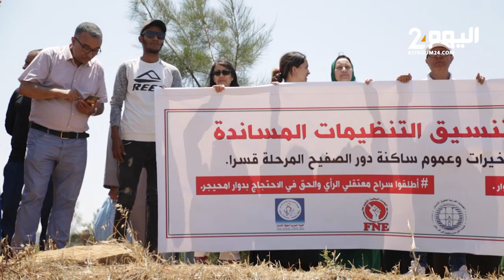احتجاجات قبالة استئنافية الرباط خلال محاكمة شبان اعترضوا على هدم دوار صفيحي